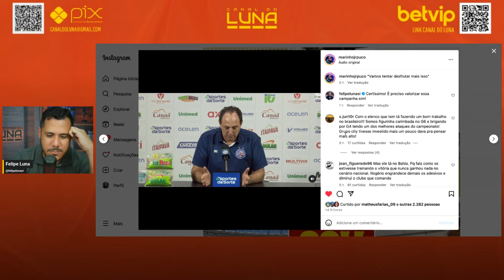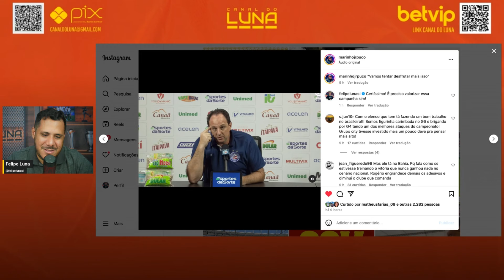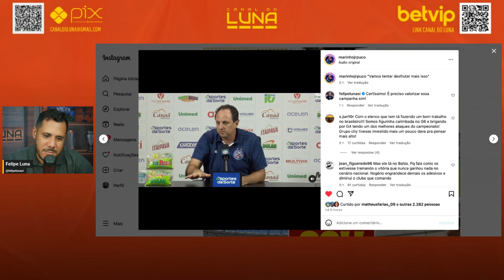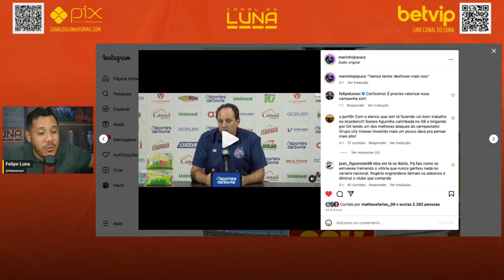ELE DESABAFOU! APÓS GRANDE TRIUNFO, ROGÉRIO CENI DESABAFA E FALA SOBRE LIBERTADORES. VEJA TUDO